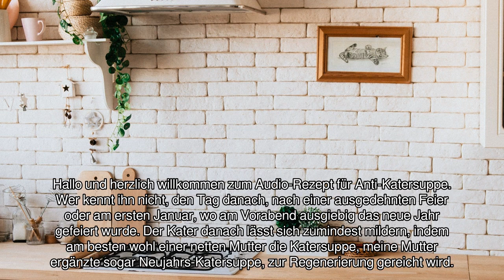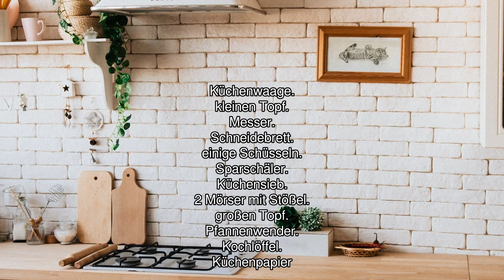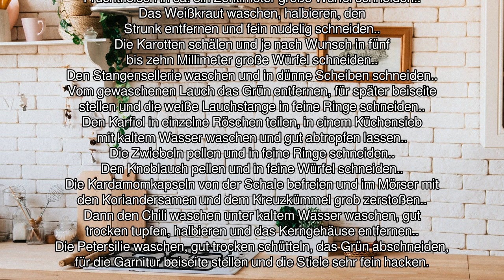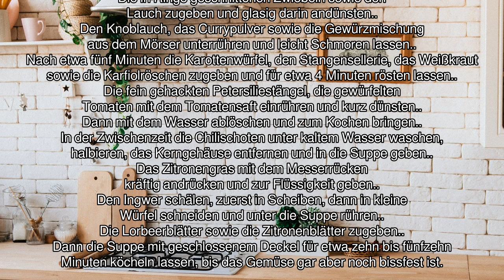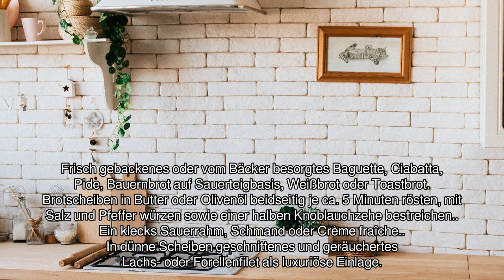[Audio-Rezept] Anti-Katersuppe - Einfaches Rezept zum Nachkochen